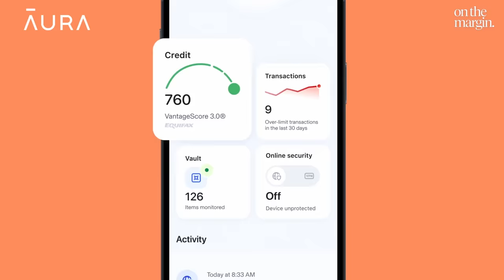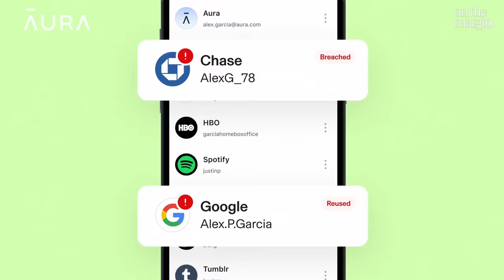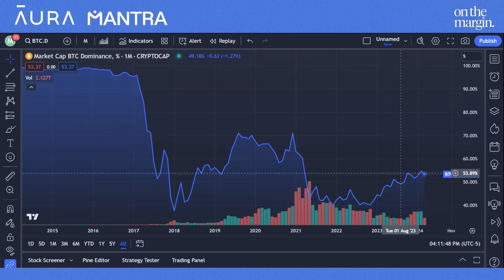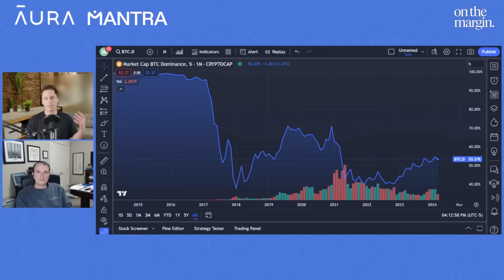Who Is Buying The Bitcoin ETFs? | Eric Balchunas & Jim Bianco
On today's episode Eric Balchunas & Jim Bianco join the show for a debate on the Bitcoin ETF impact. We discuss who is actually buying ETFs, whether Bitcoin ETF investors are passive flows vs hot money & does the ETF represent failure from the original promise of Bitcoin. To hear all this & more, you'll have to tune in!

MANTRA Chain is a Cosmos SDK-based L1 blockchain addressing regulatory compliance gaps in the Cosmos ecosystem. Positioned as the "blockchain for tokenized RWAs and regulated digital assets," MANTRA offers high-performance, scalable blockchain architecture, supporting both permissionless and regulated, compliant applications.
00:00 Introduction
01:30 Who Is Buying The Bitcoin ETF?
16:03 Aura ad
17:20 Mantra Ad
18:26 Cash Redemption vs In-Kind Transfer
28:38 The GBTC Outflows
33:05 Passive Flows vs Hot Money
43:01 Vanguard
51:45 Why Do Younger Generations Buy Crypto?
01:00:52 Does The ETF Represent Failure?